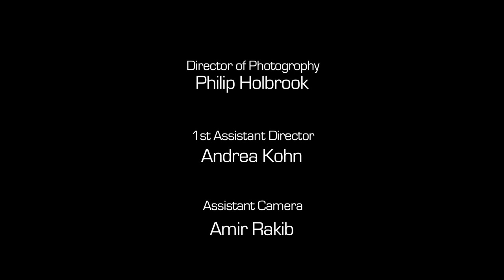Drunk Man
Mitch Murphy's one-of-a-kind superpower may not be as unique as he thinks it is.

Jacob Kieval - Writer/Director/Producer
Rob Goldman - Producer

Shea Cassidy - Drunk Man
Eyal Ben David - Ben
Jeremy McKnight - Paul
Brando Boyan - Henchman 1
Cameron Alpert - Henchman 2

Philip Holbrook - Director of Photography
Andrea Kohn - 1st Assistant Director
Amir Rakib - Assistant Camera
José Ramon - Gaffer
Denholm Rogers - Grip
Josh Scott - Grip
Edmond Smith - Sound
Andascha Moore Pryor - Production Assistant
Marco De Molina - Location Manager
Amir Rakib - Editor
Jacob Kieval - Editor
Andrea Kohn - Color Corrector
Patrick Martin - Sound Mixer
Conor Jones - Composer (Score)